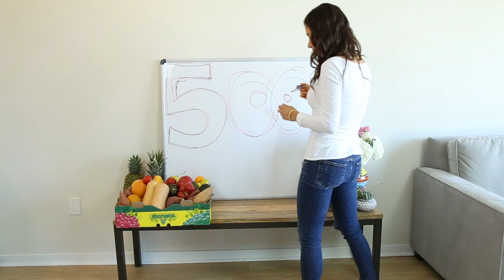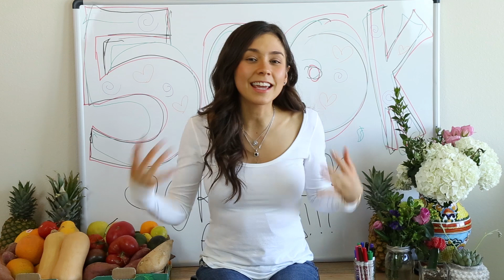YA SOMOS 500K!!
Amigos!! MIL Gracias! Ya somos 500K!!

Inspírate y Motivate todos los dias a llevar un estilo de vida mas saludable!